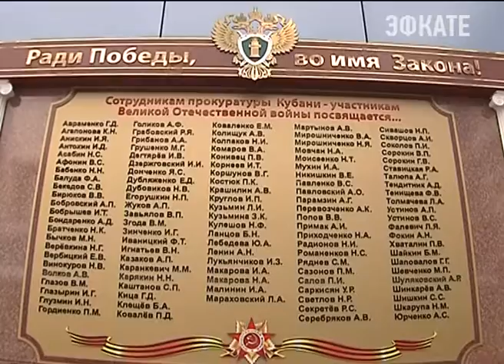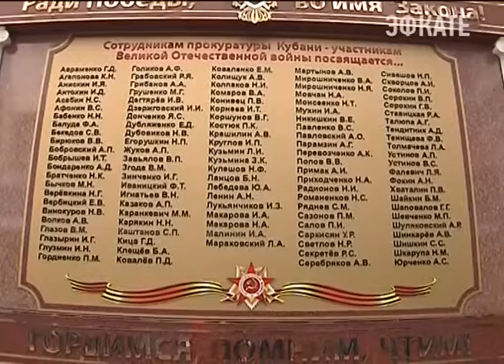Российской прокуратуре исполнилось 294 года. Новости Сочи Эфкате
Профессиональный праздник сотрудники ведомства отмечают в каждом городе страны.
Сочи. Новости.
Телеканал Эфкате.